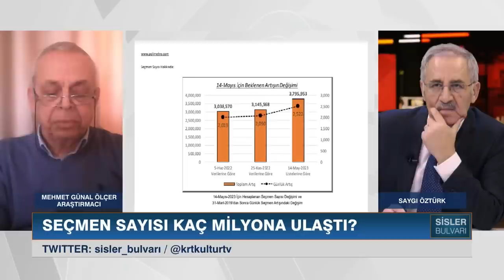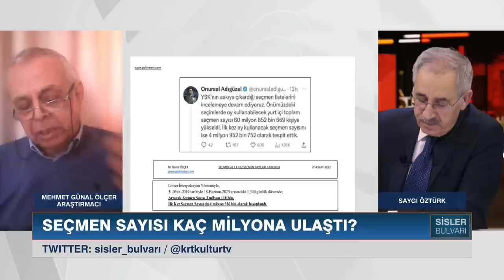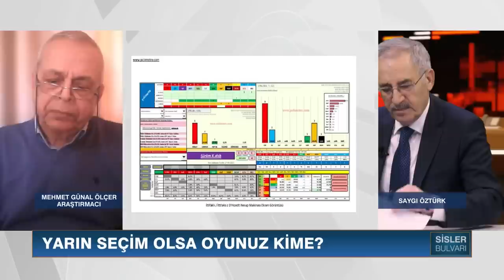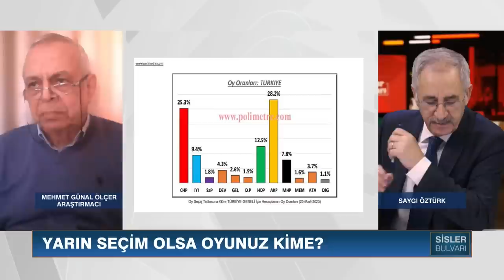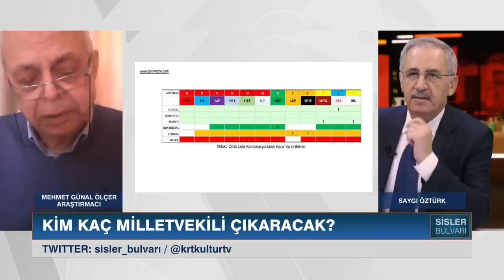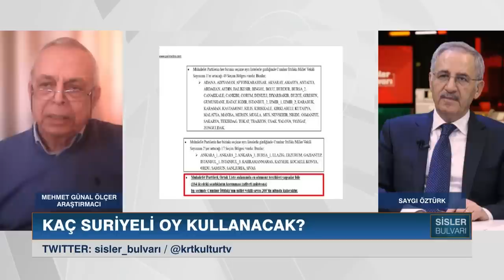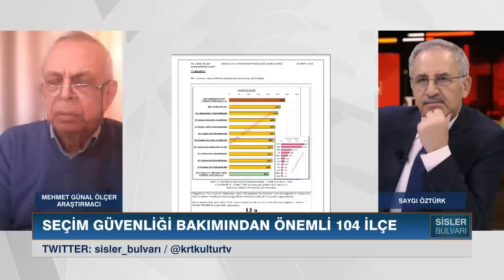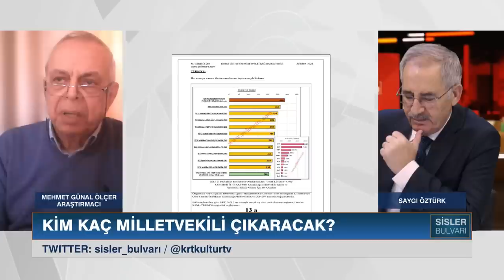Seçimlerde Skandal! 104 İlçe Tehlikede! | Mehmet Günal Ölçer | Saygı Öztürk Sisler Bulvarı KRT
14 Mayıs’ta yapılacak olan 2023 Türkiye genel seçimleri ve cumhurbaşkanlığı seçimi öncesi seçmen sayısı, milletvekili dağılımı, seçim güvenliği ve sonuçların açıklanma süresi gibi konular gündemdeki yerini koruyor. Seçime katılacak olan partiler ve ittifaklar da çalışmalarını hızlandırdı. Peki seçime kaç gün kaldı? Kim kaç milletvekili çıkaracak? Seçmen sayısı kaç milyona ulaştı? İlk kez kaç seçmen oy kullanacak? Seçmen sayısında anormallik var mı? Seçim güvenliği açısından 104 ilçe hangisi? Hangi ortak liste kaç milletvekili çıkarır? Seçim sonuçlarını bir saatte öğrenmek mümkün mü? Araştırmacı Mehmet Günal Ölçer yanıtlıyor… Saygı Öztürk’le Sisler Bulvarı bu akşam 21:00’da KRT’de.

Türkiye’nin geleceğini belirleyecek olan 2023 Türkiye genel seçimleri ve cumhurbaşkanlığı seçimi için geri sayım başladı. 14 Mayıs’ta sandığa gidecek olan seçmenler, hem meclisin hem de cumhurbaşkanının kim olacağına karar verecek. Bu seçimlerde partilerin ve ittifakların performansları da merak ediliyor. Kim kaç milletvekili çıkaracak? Hangi ortak liste kaç milletvekili çıkarır? Seçmen sayısı kaç milyona ulaştı? İlk kez kaç seçmen oy kullanacak? Seçmen sayısında anormallik var mı? Seçim güvenliği açısından 104 ilçe hangisi? Seçim sonuçlarını bir saatte öğrenmek mümkün mü? Bu soruların cevaplarını araştırmacı Mehmet Günal Ölçer veriyor. Saygı Öztürk’le Sisler Bulvarı bu akşam 21:00’da KRT’de sizlerle.

1_ Beyaz Tv'de Skandal: Canlı Yayında Cin Çıkarma Seansı Yaptılar! | KRT Haber

2_AKP'ye Yakın Anket Firmasından Tokat Gibi Sonuç! ORC Araştırma Anket Sonuçlarını Açıkladı! | Haber

3_Sedat Peker'in Son İddiaları 'Fotoğraflarla' Doğrulandı! Seçil Özer KRT Ana Haber

4_Erdoğan'ı Bile Dinlemediler Süleyman Soylu'yu Yuhladılar! | Oğuz Demir Sana Faydası Ne KRT TV

5_Soylu'nun İşaret Ettiği Emniyet Genel Müdür Yardımcısı Meydan Okudu! | Gün İzi

6_Erdoğan ve İmamoğlu İftar Sofrasındaydı! İkisi Arasındaki Fark! | KRT Haber

7_Erdoğan Hasta, Binali Yıldırım’ın Helikopteri Acil İniş Yaptı! AKP'de Ne Oluyor KRT Haber

8_Sedat Peker AKP'nin 2. Adamını İfşa Etti! 'Sana Saygı Duyuyorum!' Dedi! KRT Haber

9_Sedat Peker'den Dikkat Çeken "Ümitcan Uygun" İddiası | Hafta Sonu Haber

10_Erdoğan 'Gücünüz Yetiyorsa Gelin Yıkın' Demişti! Danıştay Savcısı 'Kaçak' Dedi! | KRT Haber